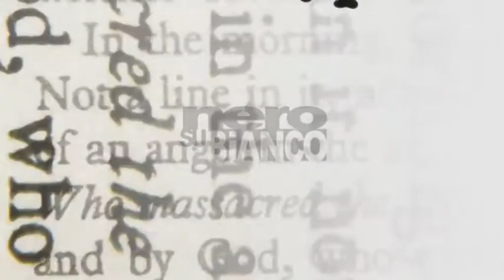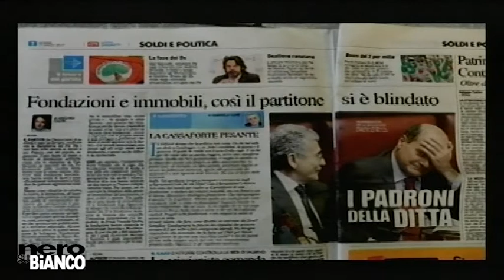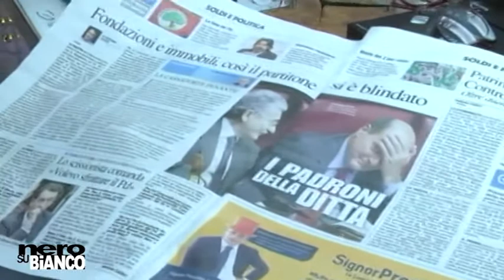Il futuro della sinistra aretina: NERO SU BIANCO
Alessandro Caneschi (Pd) e Stefano Gasperini (Movimento democratici e progressisti) si confrontano sul futuro del centrosinistra aretino dopo fuoriuscite e scissioni dal Pd